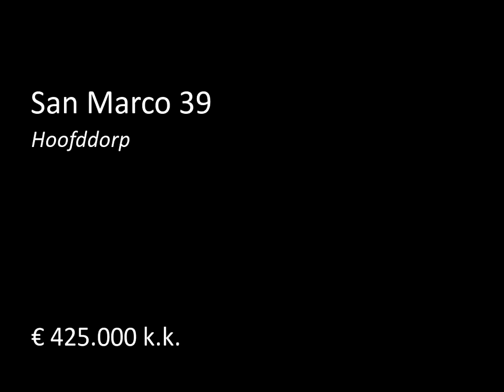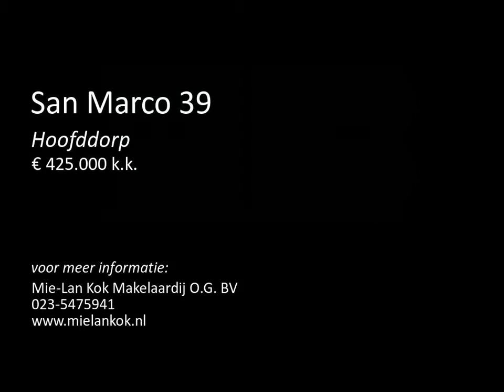Hoofddorp House for Sale: San Marco 39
Gelegen in Floriande, in de gewilde nieuwbouwwijk "De Pleinen" staat deze uitgebouwde luxe twee onder één kapwoning met garage. De woning heeft 3 slaapkamers, luxe keuken en badkamer, sauna en riante zonnige achtertuin op het zuidwesten met parkeergelegenheid op eigen terrein. Deze royale woning ligt aan een brede groenstrook met speeltoestellen.

Omgeving:
De woning is gelegen in een kindvriendelijke straat met diverse speelmogelijkheden op de brede groenstrook aan de voorkant. Op loopafstand is het winkelcentrum "Floriande". Daarnaast zijn tevens diverse basisscholen, het Haarlemmermeer Lyceum en de bibliotheek op loopafstand te vinden. Er is voldoende parkeergelegenheid voor de deur maar ook de oprit biedt ruimte voor meerdere auto's. De bereikbaarheid ten opzichte van het openbaar vervoer en de uitvalswegen naar Amsterdam, Schiphol, Den Haag en Haarlem is uitstekend.

Vraagprijs: € 425.000,-